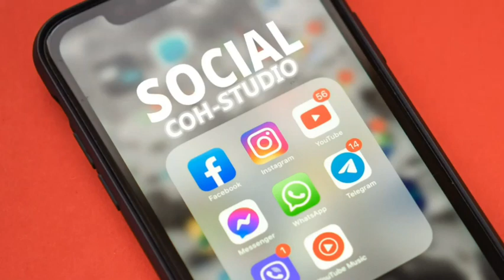ACHANENI NA IMANI POTOFU KUHUSU VYANDARUA-DC URAMBO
Halmashauri ya wilaya ya urambo imefanya uzinduzi wa usambazaji wa vyandarua kwa wananchi ikiwa ni kampeni ya serikali ya Jamhuri ya Muungano wa Tanzania ya kutokomeza malaria kuanzia ngazi ya kaya na Taifa kwa ujumla

mkuu wa wlaya ya urambo ELIBARIKI BAJUTA amefanya uzinduzi huo katika kata ya mchikichini tarafa ya urambo wilaya ya urambo mkoani Tabora mnamo tarehe 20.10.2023

huku akiwataka wananchi wilayani humo kuzingatia matumizi sahihi ya vyandarua hivyo.